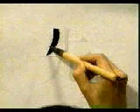🐱 APRENDE A ESCRIBIR ESTE KANJI AL INSTANTE ✔️ | GAMBATEANDO - Japones Para Todos